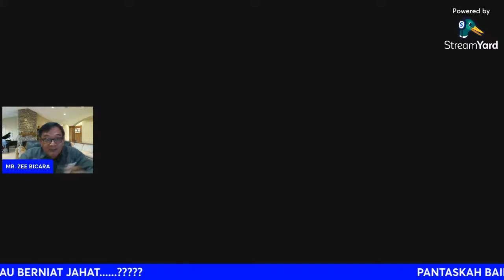🔴BAIM WONG, PANTASKAH DISEBUT JAHAT ???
Meski dikenal, dengan berbagai perannya, yang serius, aktor Baim wong, ternyata kerap, melakukan pose konyol, di kehidupan sehari-harinya,.
Baim Wong, yang memiliki channel YouTube, bersama dengan sang istri, juga kerap membuat, konten prank,. Salah satunya, saat dirinya ,menjadi orang gila,.
Intip yuk gaya konyolnya Baim Wong yang telah AKURAT.CO himpun dari Instagram pribadi miliknya pada Sabtu (26/1), berikut ini:
1. Untuk membuat konten prank dalam channel YouTube miliknya, Baim rela di makeup karakter, meski begitu Paula tetap cinta nih
2. Hayo tebak ini Baim apa bukan?
3. Kalau satu ini Baim tengah menyamar menjadi tukang pisang komplek